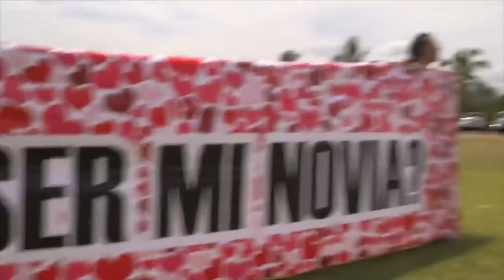Jeff y Steph fueron de las parejas más estables, y así fue cómo se hicieron novios | Enamorándonos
¡Acompáñanos a revivir algunos de los mejores momentos de Enamorándonos emitido por Azteca Uno!